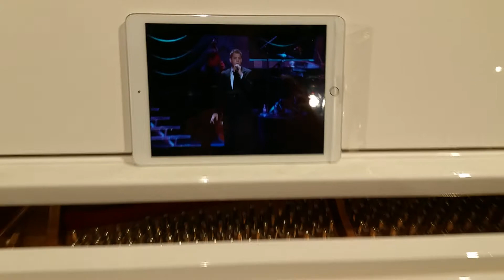Piano Disc on Brodmann PE162 white grand piano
Piano Disc on Brodmann PE162 white grand piano at Australian Piano Warehouse, Melbourne showroom, playing Michael Buble on Ipad.